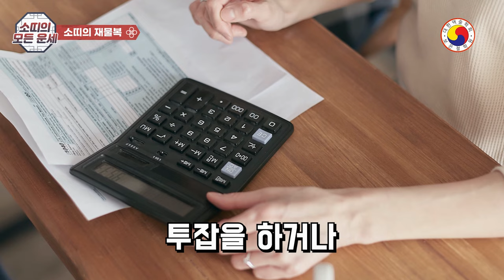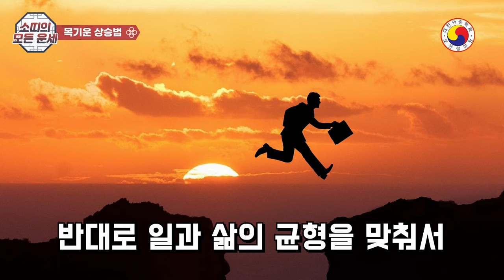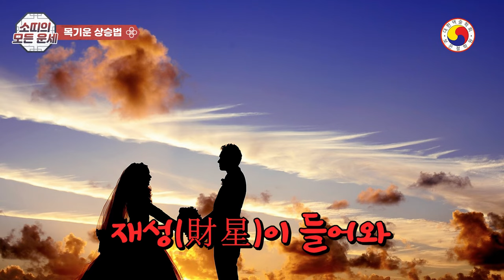소띠 성격과 운세~-부자가 되고 싶은 소띠는억만장자를 꿈꾸게하는 X띠를 잡아야 합니다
소띠의 성격과 궁합🍀소띠 최고궁합 VS 쥐띠 최악의 궁합